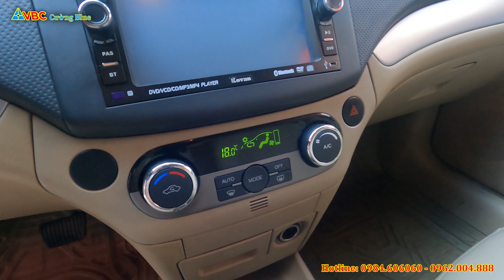Giữa i10 sedan bản đủ và Aveo số tự động nên Chọn xe nào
Quan điểm cá nhân em thôi các bác nhé, chọn xe nào tùy nhu cầu và sở thích của mỗi Bác ạ.

LH: VIỆT BẮC AUTO - Chuyên xe ô tô cũ chất lượng
ĐC: Tổ 8, Đường Việt Bắc, TP Thái Nguyên
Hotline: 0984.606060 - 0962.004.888